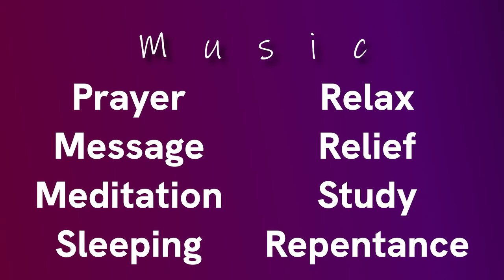SOFT BACKGROUND MUSIC | Download Best Royalty Free | 30 minutes | No copyright | Manasseh Amilipogu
BACKGROUND MUSIC | Royalty Free Music. [CC] (with bible scriptures). It will lead us near to God.

This track can be used in Online Christian Services or in Live Streams.

Genre: Soft/calm/synth/space

Music Producer: Manasseh Amilipogu.
This music was recorded through prayers.
This music was produced with LMMS and ZynAddSubFX.
If it is possible kindly mention Manasseh Amilipogu as author in your videos or in description.

In Live:
Play it with moderate sound level OR adjust sound level according to situation.
In Editing:
1) Keep it in moderate sound level. 2) If the edited videos are like message, speeches, preaching, sermons or any other mono track voice videos, just make this sound track as mono and use effectively.